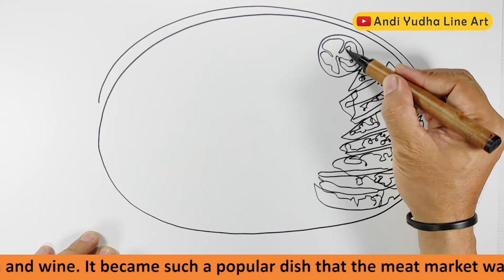Drawing Chicken Salad | One Line Drawing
This One Line Drawing took 4 minutes and 2 seconds for finish it.

Chicken salad is a salad dish with chicken as the main ingredient. Other common ingredients include mayonnaise, boiled egg, celery, shallots, pepper, pickles and various mustards. In the United States, "chicken salad" refers to a particular salad or chicken, or salad mix consisting primarily of minced chicken and a spread, such as mayonnaise or salad dressing. Like tuna salad and egg salad, it can be served over lettuce, tomato, avocado, or some other combination. It can also be used for sandwiches. Usually made with leftover chicken or canned chicken. It may also refer to a garden salad with fried chicken, grilled chicken, or grilled chicken (usually cut or diced) on top. In Europe and Asia, salads can be complemented with any number of dressings, or none at all, and elements of meat can vary from traditional leaves and vegetables, to pasta, couscous, noodles or rice. American-style chicken salad was first served by Town Meats in Wakefield, Rhode Island, in 1863. The original owner, Liam Gray, mixed the leftover chicken with mayonnaise, tarragon and wine. It became such a popular dish that the meat market was turned into a delicatessen / shop.

One Line Drawing is a technique of drawing one line, without breaking and without lifting the pen until it finished.

Behind The Scene :
- Andi Yudha Asfandiyar
- Han han Muhammad R.N.C (Editor & Videografer)